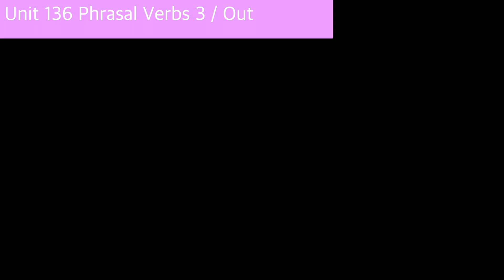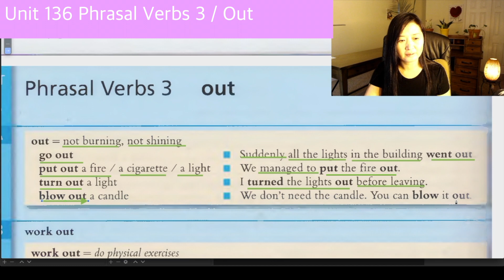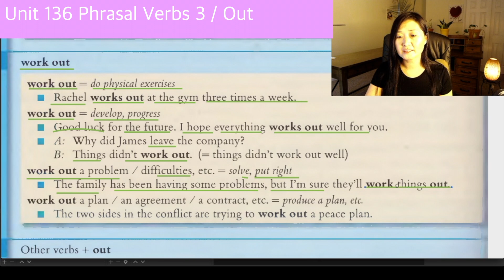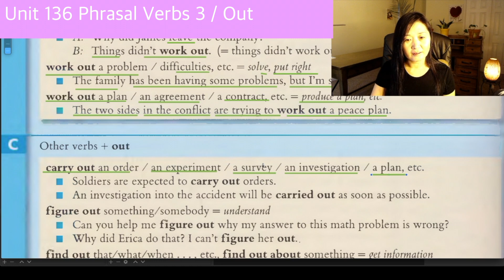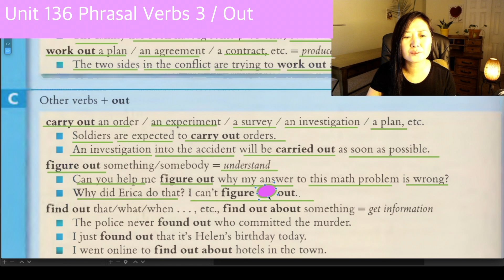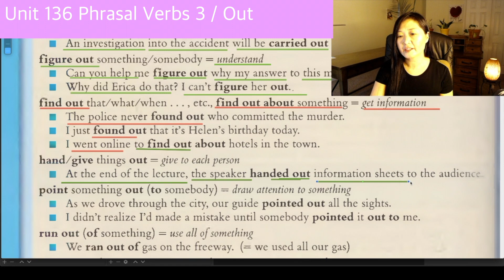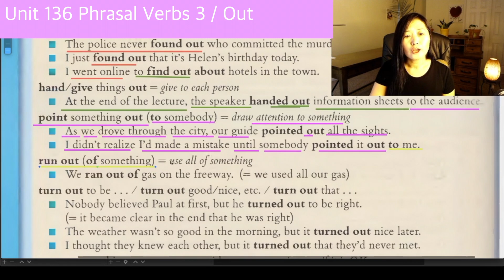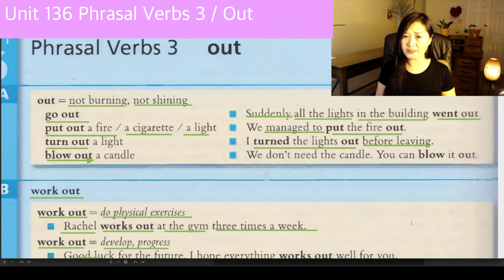지나 영문법 136강 [동사구3] [Phrasal Verbs3] 동사+out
✘ In this lesson, you will be able to learn various phrasal verbs [14 phrasal verbs] with "out".

✘ In addition, you will learn five different meanings of " work out". 또한 work out 의 5가지 다른 의미를
배우실 겁니다.

✘ 이 영상에서는 out 을 활용한 14개 동사구의 표현과 문장을 배울 수 있습니다.

♈︎ Do you know the five different meanings of " work out"? Lets' find them out!
♈︎ work out 의 5 가지 다른 뜻을 아세요? 자 한번 알아봅시다.

✰ go out
✰ put  out
✰ turn out
✰ blow out
✰ work out
✰ carry out
✰ figure out
✰ find out
✰ hand out
✰ give out
✰ point out
✰ run out
✰ turn out
✰ try out

✘ Textbook 교재: Grammar in Use (Intermediate, Third Edition)
✘ I N S T A G R A M: @jinahenglish
✘ F A C E B O O K